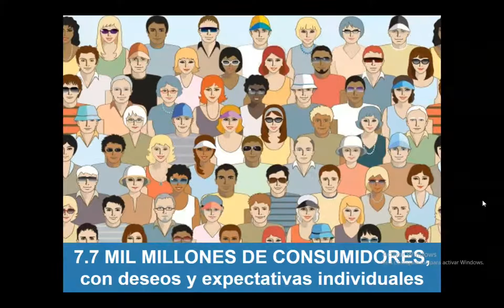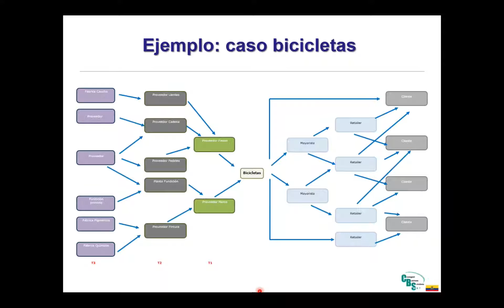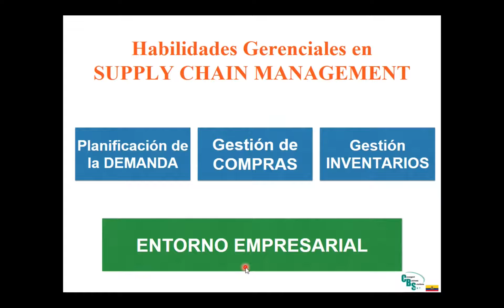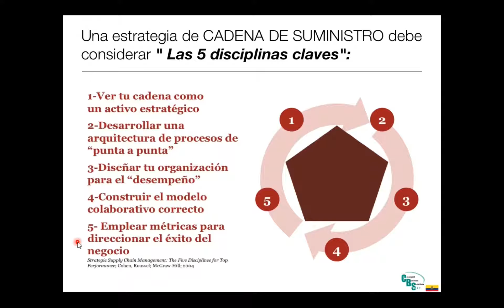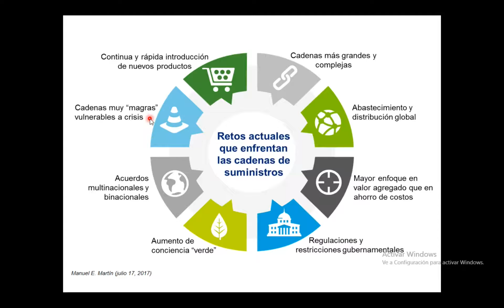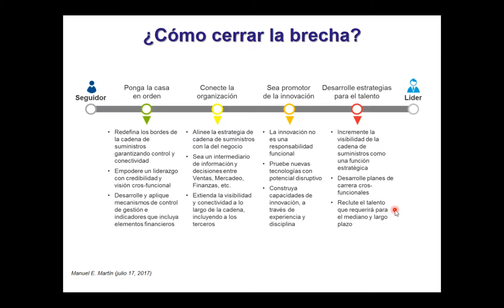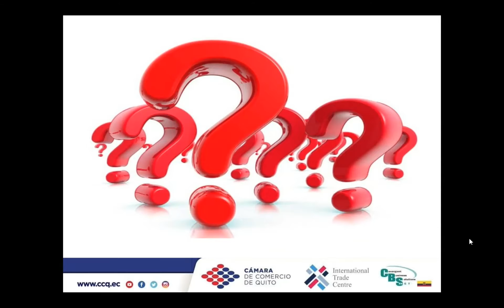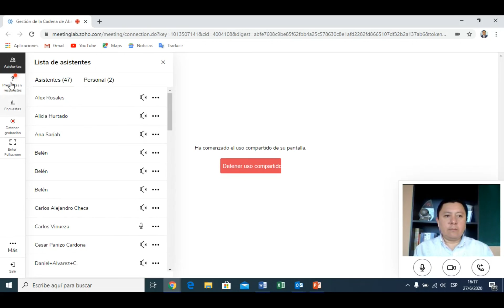Webinar | Gestión de la Cadena de Abastecimiento para PYMES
Nuestros especialistas de la Cámara de Comercio de Quito te capacitan sobre los diversos temas como innovación, marketing, planificación y muchos más, para impulsarte a ti  y tu negocio.